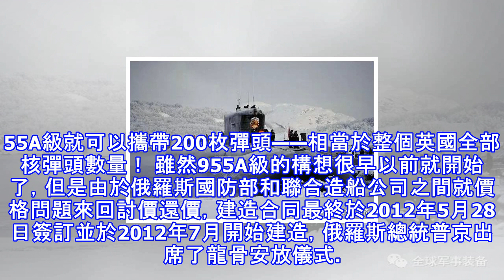俄羅斯最新型核潛艇即將交付，一次打擊即可毀滅半個歐洲！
近日，俄羅斯海軍上將弗拉基米爾·科洛夫(Vladimir Korolev)在接受採訪時表示，最新一艘「北風之神」級（955）戰略核潛艇——弗拉基米爾大公（Knyaz Vladimir）號將於今年11月問世。該艇是八艘「北風之神」級戰略核潛艇中的第四艘，也是代號為「北風之神-A」（955A）的最新改進型首艇。 (adsbygoogle = window.adsbygoogle || []).push({}); 「北風之神」級戰略核潛艇是由著名的紅寶石中央設計局設計，艇長170米，寬13米，高10.5米，排水量1.7萬噸，最高航速26節。已經服役的前三艘艇上裝有16枚射程為1.5萬公里的「布拉瓦」...